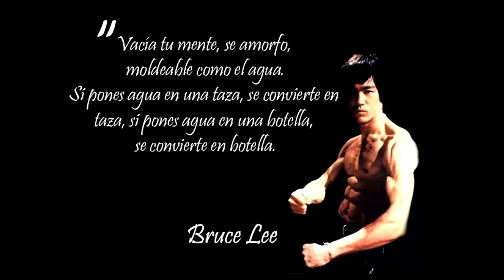Cómo eliminar ESTRES y TENSION MUSCULAR con ejercicios de CHI KUNG para tus ARTICULACIONES 💪🦵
👉👉👉Dejo los enlaces donde podéis adquirir tanto en papel como en pdf mis libros:
En papel: